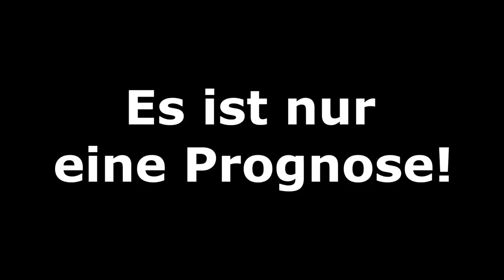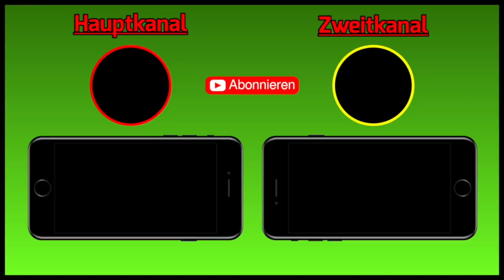FIFA 20 DFB-Pokal: Achtelfinale (Teil 1) l Prognose 2019/20 l Deutsch (FULL HD)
SG Eintracht Frankfurt - RB Leipzig
1.FC Kaiserslautern - Fortuna Düsseldorf
FC Schalke 04 - Hertha BSC
SV Werder Bremen - Borussia Dortmund

Meine CPU-Einstellungen: In dieser Reihenfolge:
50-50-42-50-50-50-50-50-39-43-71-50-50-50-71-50